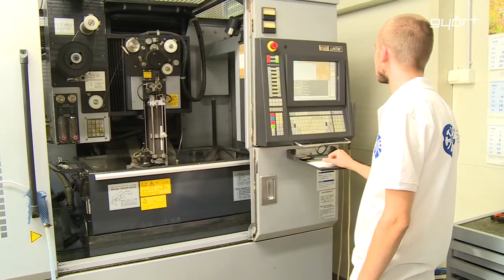Pénz, de honnan?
Győrbe érkezett a Pénz, de honnan? című roadshow, az érdeklődők az aktuális pénzhez, tőkéhez jutásról, és a kedvező finanszírozási lehetőségekről kaptak exkluzív információkat. A térség kis- és középvállalkozói többet tudhattak meg a most slágernek számító, 100% - os vissza nem térítendő képzési pályázatokról, a turisztikai ágazatot támogató Kisfaludy programról és persze az uniós forrás lehetőségekről.